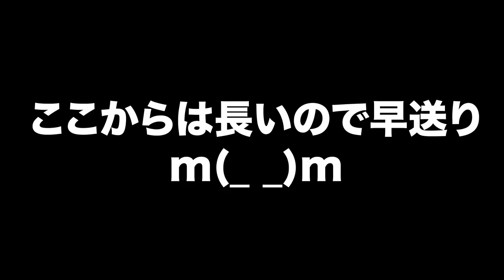髪の毛バッサリいきすぎてヤバイ！？[ゆるちゅーぶ]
いつもお世話になっている美容院の
hair & make Jir(ジル)さん

洋服は高校の後輩の山岸将也のブランド
MARTA

いや〜４ヶ月ぶりの散髪は
すっきりしたわ〜

そしてのぶさん見た目ヤクザよね
言えないけど

現役の時の俺の目つきと一緒だもん
よく俺も柄悪いって言われてたし

そしてアンケートで髭剃れってめっちゃきたけどさ
俺だって毎日剃れるなら剃りたいよ
でも俺のお肌デリケートだから
めっちゃ肌荒れるのよ

ちなみに次の日ロケだったから
剃ったんだけどね

そして12日に誕生日迎えました
おめでとうコメントしてね

でもこの概要読んでる人いないだろうから
期待しないでおこうかな

悲しみ

そんな３１歳は静かに
今日も引きこもって過ごしてます。

なんか面白いことあったら
教えてね

ってことで
トイレ我慢しながらこれ書いてるから
いってきます